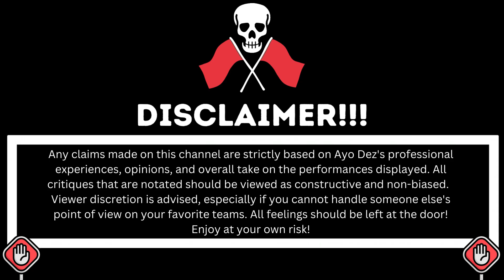MC Golden Stars VS AU Golden Jackettes 2023 | 5th Quarter Review| LTD W/Dez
LAKEY INSPIRED